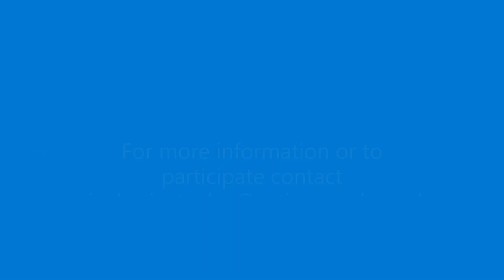Northern Powerhouses - Business Success Stories with Stephen Kennedy of Newmore Capital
This Business Success interview is with Stephen Kennedy, Co-Founder and Director at Newmore Capital

GROW MORE, WITH NEWMORE CAPITAL.

Newmore Capital buys or invests into profitable  B2B SME companies whose annual sales range from 2.5m to 15m. Newmore understands that SME business owners find it more difficult to access capital, and in particular to attract PE or trade buyers for their business.

OUR AIM IS TO FILL THIS VOID IN THIS LARGELY UNDERSERVED MARKET.

If you would like to know more about Newmore Capital, please